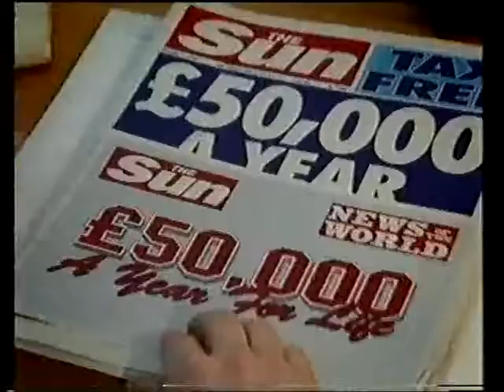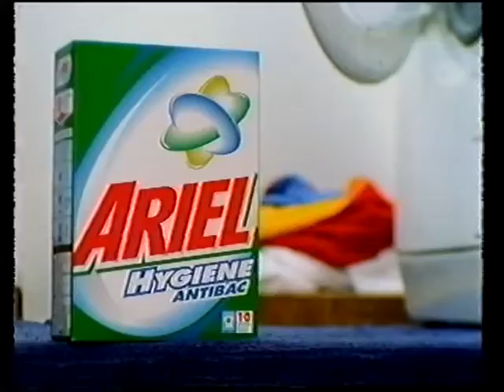Sky Moviemax Junction, 26th January 2000